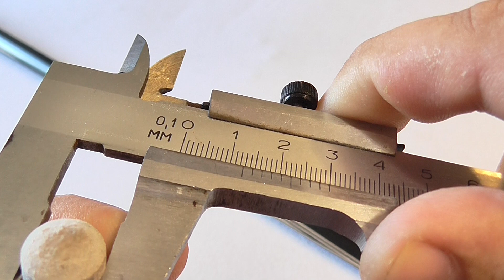Кий Николаенко 2х2 Черный граб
Кий Николаенко 2х2 Черный граб - для тех кто думает купить кий Николаенко сняли видеообзор с подробным описанием кия 2х2 черный граб. Обзор подготовлен интернет магазином все для бильярда
Ссылка на товар: